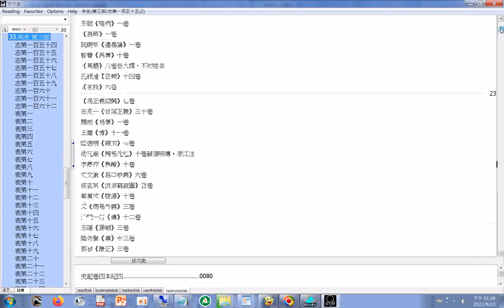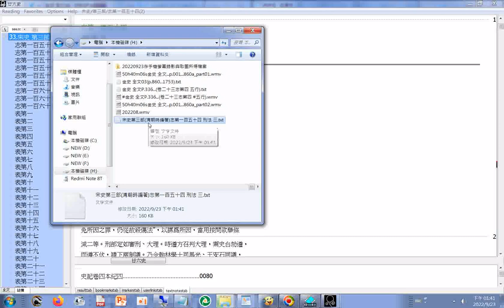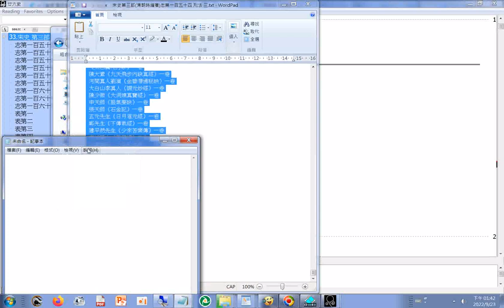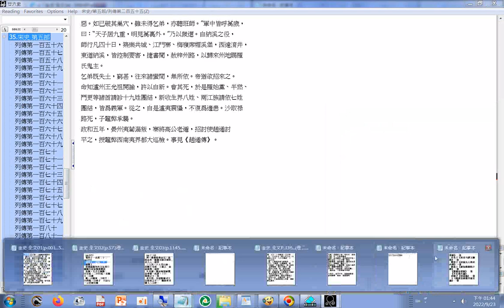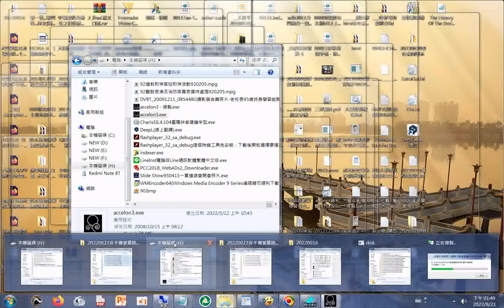宋史第一、二部(元朝編述)共有3372頁+宋史第三、四、五部(清朝編述)共有4388頁，合計有7760頁